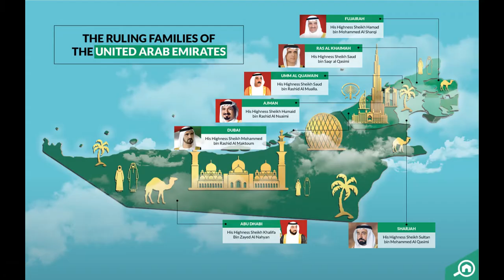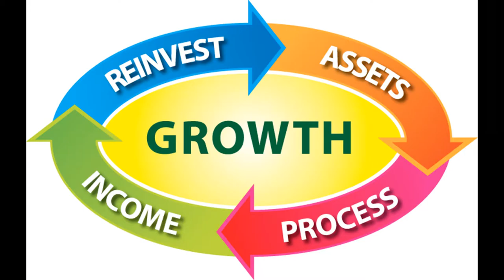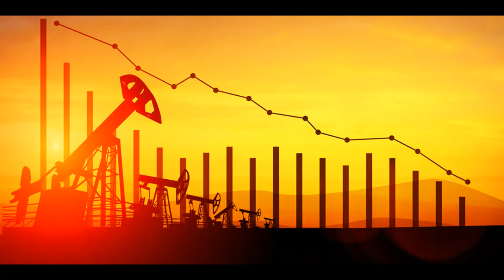The Economy of UAE | United Arab Emirates Economy Explained | How Dubai Became So Rich as of 2021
Do you know the story of UAE and how this tiny little nation became one of the richest in the world in just 30 years? Then watch this video, where we explain everything from the beginning about the Economy of United Arab Emirates (UAE).